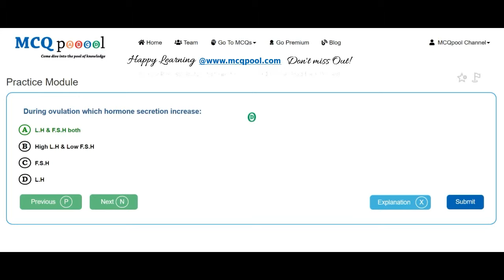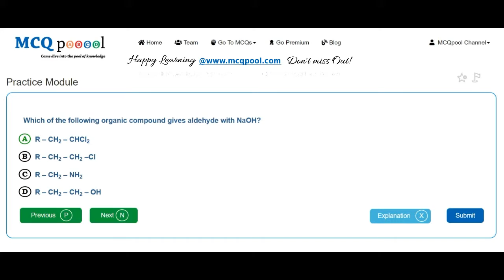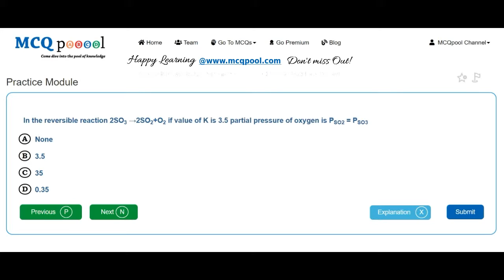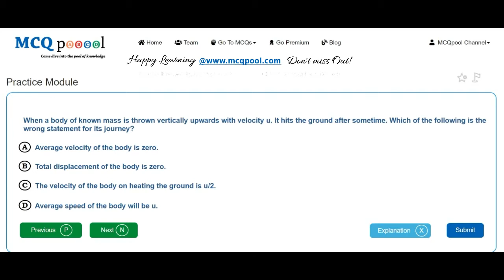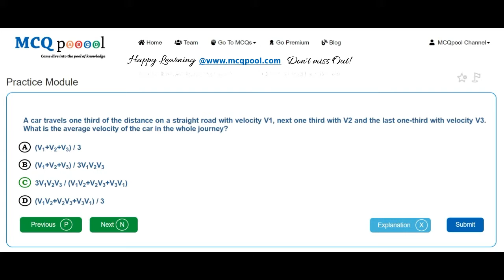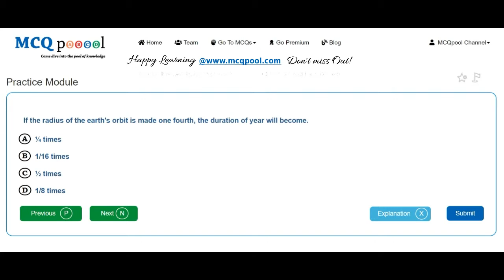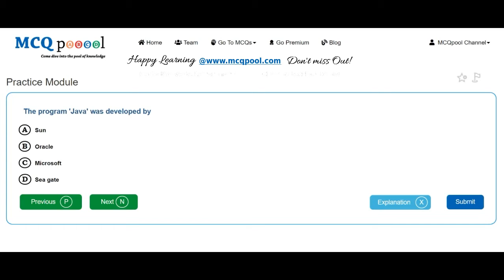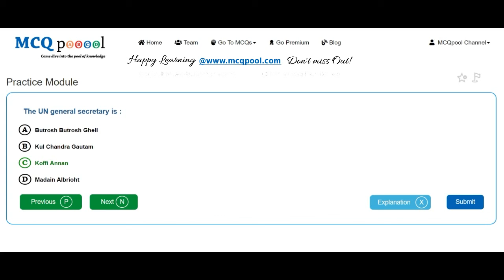Quiz/MCQs on BPKIHS UG MBBS Entrance 2000 -MCQ Quick Revision Series Free MCQs @